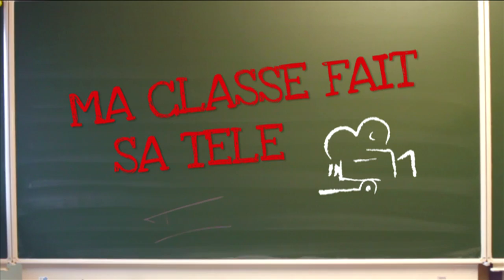MA CLASSE FAIT SA TELE 2014 " CENDRILINE"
Une cendrillon moderne racontée par les élève de l'école communale de St Géry